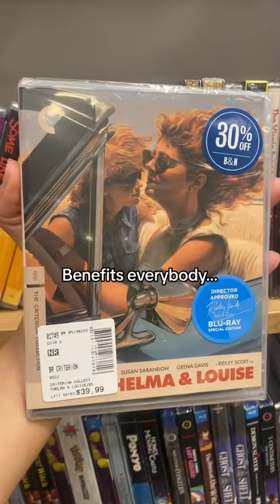Thelma & Louise | Criterion Collection Blu-Ray